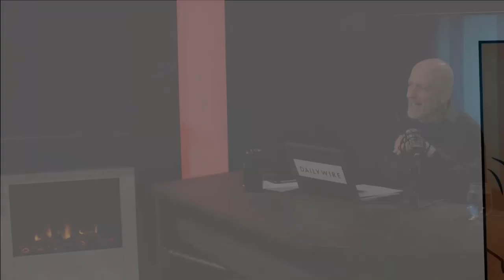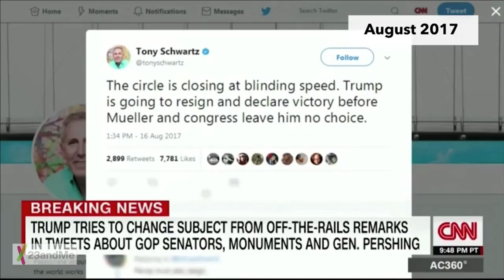Leftist Power = Leftist Corruption | Ep. 622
From Apple to the FBI, the age-old equation of power and corruption has infected the left with smiley faced fascism. Plus - pack up your troubles in the old Mailbag.